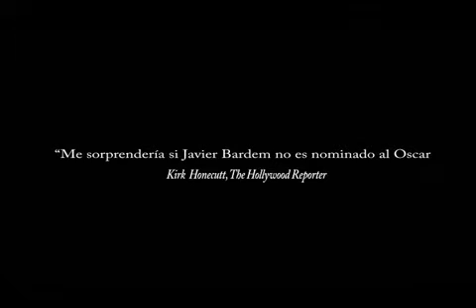BIUTIFUL TRAILER OFICIAL